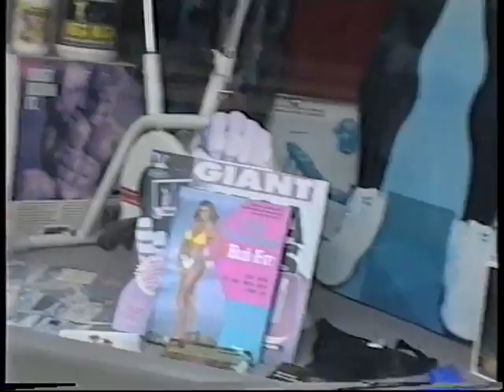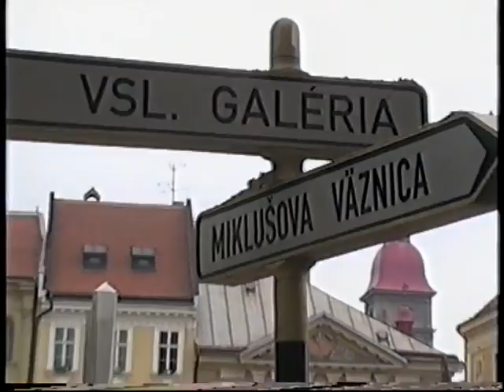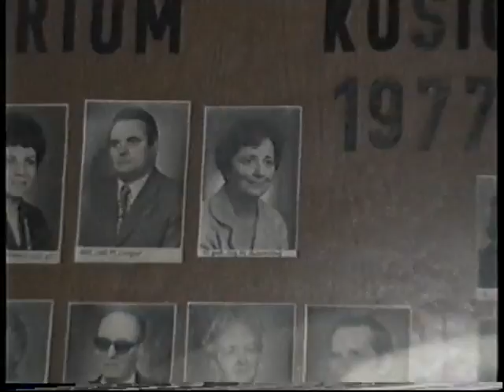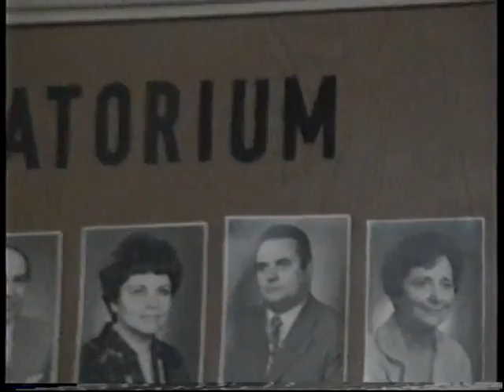Словакия. Кошице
Путешествие композитора Татьяны Смирновой по Словакии 1996г.